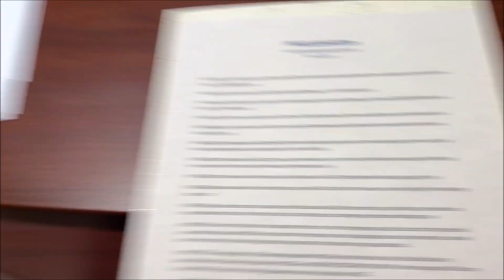Micah Barga's Proclamation II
Spread the word!!! This video is also available on Facebook with a different intro and outro. Newspaper article: